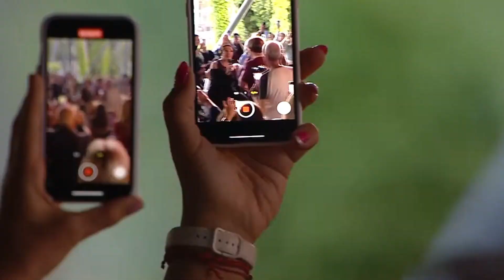Бенефис Лаймы Вайкуле 2023 (Лайма Рандеву Юрмала 2023)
Концерт Лаймы Вайкуле

 Максим Галкин, Алла Пугачева Янис Стибелис

00:00 Randevu
03:57 Lietus pļava
08:28 Muzikanti uz ielām
12:15 Divreiz
15:46 Nenāciet klāt man rudenī
18:31 Māte mani auklējusi
22:24 Мэри
26:03 Griezīte
28:18 Negribās vairāk nekā
33:15 Лайма, Галкин, Алла
38:31 Посвящение ПЬЯКОЛЛА
41:44 Акапулько
45:10 По улице пиккадилли
49:45 Латинский квартал
54:04 Вернисаж
59:19 Rozā brilles
01:04:30 Autobraucēja dziesmiņa

Dzintaru Koncertzāle, Дзинтари